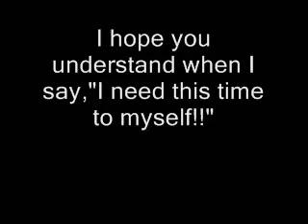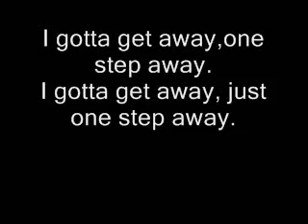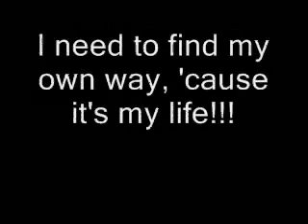My Life - Lyrics - 12 Stones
12 Stones 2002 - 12 Stones Album

Credits:  12 Stones